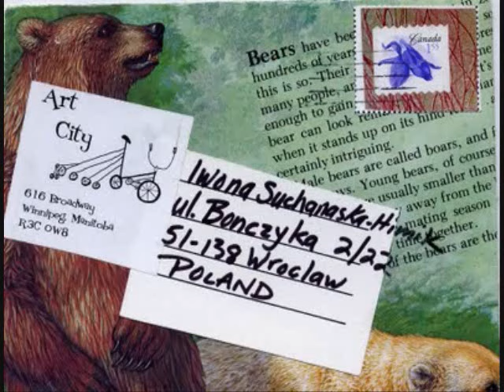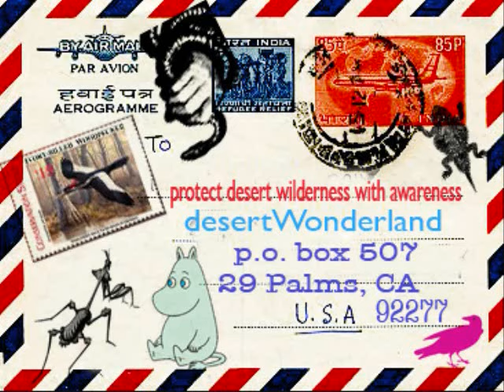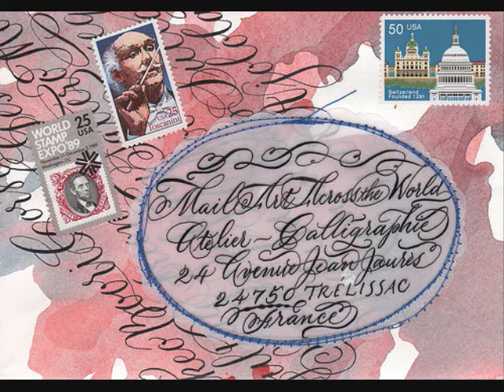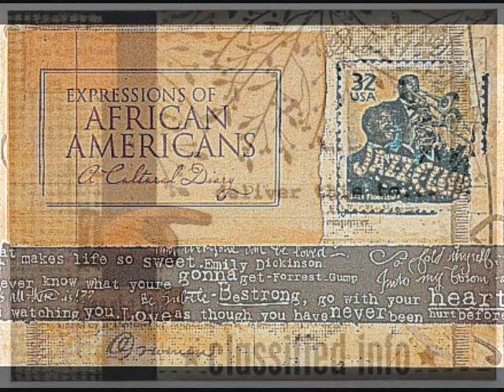Mail Me Art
artist: Michael Mills

length: 4:20

genre: Classical

"Mail art becomes art when anyone who sends or receive it in the mail
decides to call it art." -Thomas Cassidy
"Mail-Art ,
It's been said that mail art was created in the 60's from Fluxus, and Dada ,was begun by artists who did not believe art should be limited to the gallery and museum walls. It has the aim to create possibilities for direct exchange of art, ideas and information between artists in different countries, without going through the established art markets. The person credited with being the father of mail art as we know it was the late Ray Johnson ."

Mail-Artists have always experimented with different art forms; collages, stamps, post cards,stickers,faux postage stamps,also known as artistamps, "objects d'art", audio, video etc. .